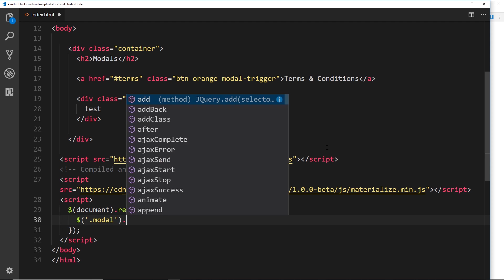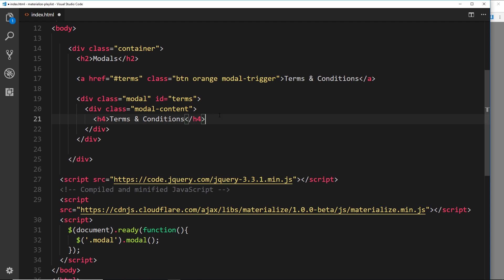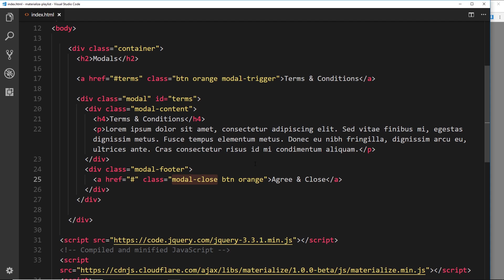Materialize Tutorial #15 - Modals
Hey gang, in this materialize tutorial we'll have a look at modals / pop-ups and how to create them!